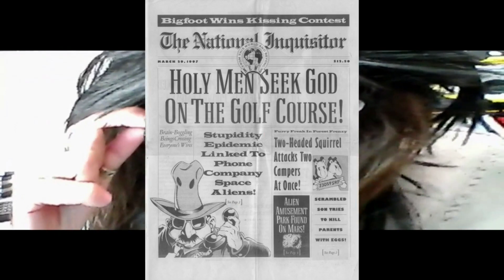The National Inquisitor 13 - Un Tampone per Ghermirli e nel Buio Inocularli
THE NATIONAL INQUISITOR, TESTATA SATIRICA DI FAKE NEWS. OGNI RIFERIMENTO A PERSONE ESISTENTI O A FATTI REALMENTE ACCADUTI È PURAMENTE CASUALE.

BZak McKracken, artista, musicista, mashupper, giornalista  scapestrato e fuori di testa, cerca di fermare il Piano di Conquista del Mondo degli Alieni, con gli occhiali ed i baffi finti, che con un macchinario sconosciuto cercano di instupidire ulteriormente l'Umanità per poi controllarla e soggiogarla. Ma i Baffi di BZak McKracken sono Baffi Veri